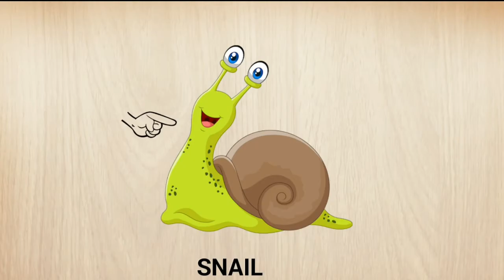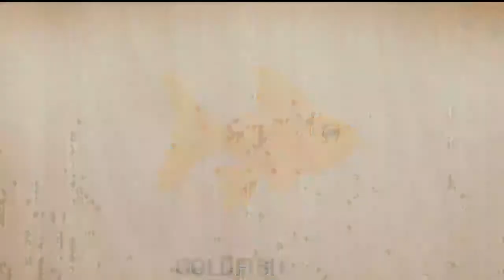Free game helps children aged 2-5 develop matching | kidsgame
This free puzzle game helps your kids develop matching, tactile and fine motor skills while playing 100 different Animals Puzzles - for e.g. horse, sheep, duck, chicken, dog, cat, rabbit, butterfly, monkey, fish, etc. It is a fun and educational learning game for preschool children and toddlers; including those with autism👇